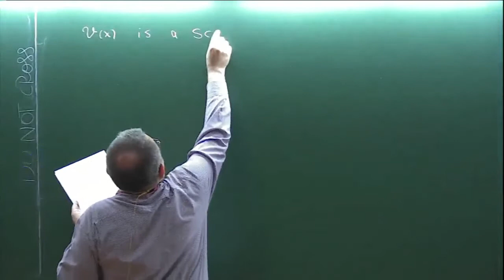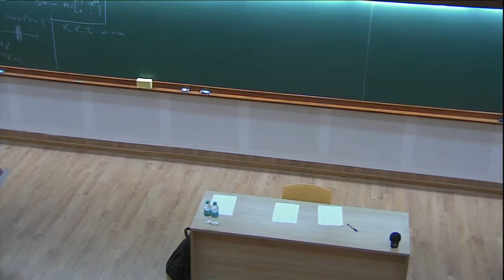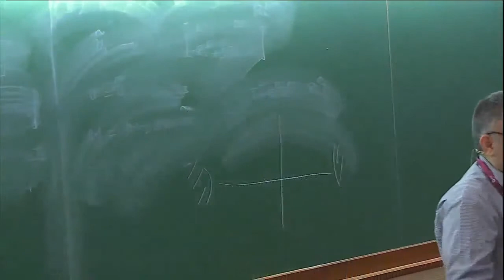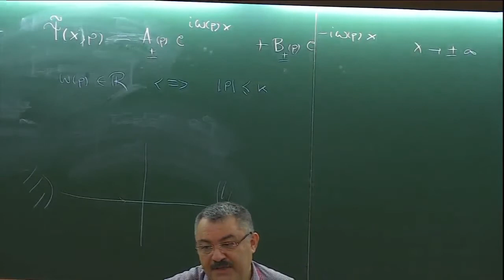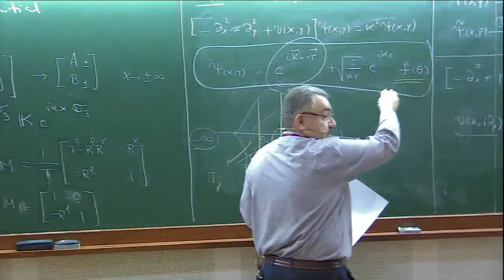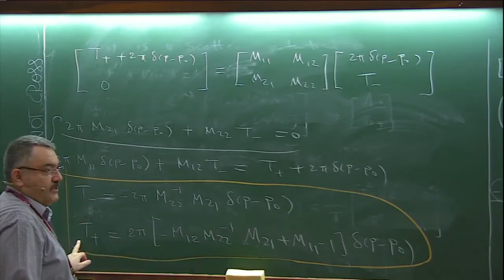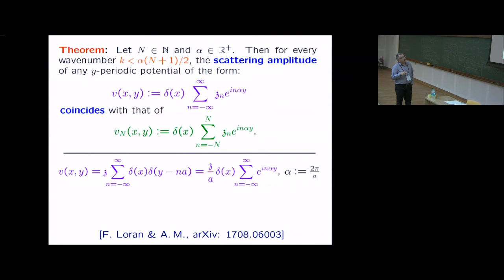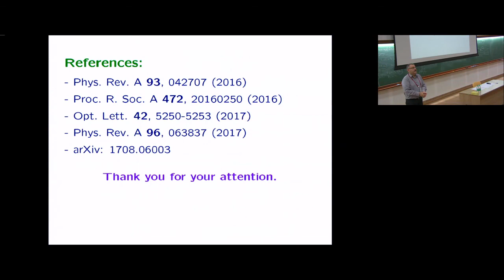Time-independent scattering theory and its dynamical formulation (Lecture -03) by Ali Mostafazadeh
PROGRAM

NON-HERMITIAN PHYSICS - PHHQP XVIII

Non-Hermitian Physics-"Pseudo-Hermitian Hamiltonians in Quantum Physics (PHHQP) XVIII" is the 18th meeting in the series that is being held over the years in Quantum Physics.

The scope of the program on Non-Hermitian Physics is highly interdisciplinary, being aimed at mathematicians, theoretical physicists as well as experimental physicists who are working on different aspects of non-Hermitian physics. The purpose is to bring together experienced as well as young scientists, graduate students and postdoctoral fellows who are working actively and/or interested in working on various aspect of quantum as well as classical physics in which non-Hermitian phenomena play important roles.

Broad topics that will be included (but not restricted to) under the umbrella of non-Hermitian systems in this program are:

Non-Hermitian / Pseudo-Hermitian quantum theories
Open quantum systems (recent theoretical developments, state-of-the-art numerical advances and experimental progress)
Applications in Optics and Non-equilibrium statistical mechanics
Cavity-QED and circuit-QED systems (Hybrid Quantum Systems), Quantum Gases in Cavities, Quantum Devices
Recent developments in PT-symmetric systems (theory and experiment)
PT-symmetric discrete systems with applications in condensed matter and photonics
Non-Hermitian systems are not only of fundamental interest in physics and mathematics but have also been instrumental in technological advances. For example, the ideas of non-Hermitian physics have recently been used for the realization of novel quantum devices such as microwave amplifiers, masers (lasers in microwave regime) and quantum diodes. This program will also provide the platform to discuss the recent important role of non-Hermitian physics for future technologies.

During the program, we will have the following pedagogical lectures:

Aditi Mitra ( New York University, USA) - Keldysh formalism
Ali Mostafazadeh (Koc University, Turkey) - Time-independent scattering theory and its dynamical formulation
Michael Hatridge (University of Pittsburgh, USA) / R. Vijayaraghavan  (Tata Institute of Fundamental Research, Mumbai) - Quantum measurements with superconducting devices
During the program, Prof. Michael Berry (H H Wills Physics Laboratory, Bristol, UK) will be delivering the Infosys - ICTS Chandrasekhar Lectures.

INTERNATIONAL ADVISORY COMMITTEE:

A. Andrianov (St Petersburg, Russia)
C. M. Bender (St. Louis, USA)
D. Christodoulides (CREOL, USA)
A. Fring (City University, London)
R. Gopakumar (ICTS-TIFR, India)
N. Hatano (IIS,Tokyo)
S. R. Jain (BARC, Mumbai)
A. Mostafazadeh (Koc University, Turkey)
I. Rotter (MPI, Dresden)
A. D. Stone (Yale, USA)
Gunter Wunner (Stuttgart, Germany)
APPLICATION DEADLINE
31 January 2018

0:00:00 Non-Hermitian Physics - PHHQP XVIII
0:00:10 Time-independent scattering theory and its dynamical formulation (Pedagogical talk) - Lecture - 03
0:00:48 V(x) is a scattering potential
0:03:26 Aim
0:03:46 Main result
0:05:35 Example
0:13:55 Three cases
0:23:32 Dynamical formulation and scattering theory
0:25:27 Two dimensions
0:39:30 Transfer matrices
0:45:37 Scattering amplitude
0:49:55 Scattering solution
0:50:31 Phi scattering
0:54:57 Definition of Psi scattering
1:02:36 Simple application of the scheme
1:03:28 Dynamical formulation of scattering in 2D and new exactly solvable scattering potentials
1:04:07 Exactly solvable scattering potentials I:
1:10:11 Examples
1:11:21 Double delta-function potential
1:13:27 Theorem
1:15:41 Exactly solvable scattering potentials II:
1:20:35 Emitted plane wave pairs have entangled momentum with quantized y-component!
1:22:12 References
1:22:39 Q&A